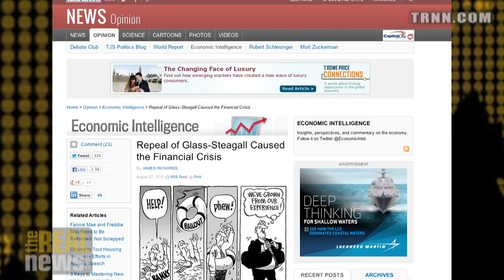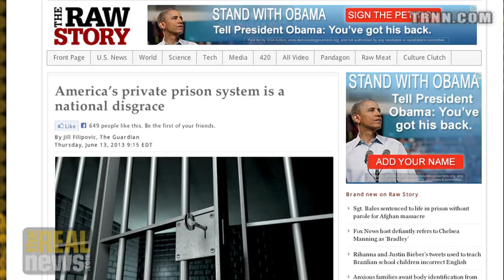Ways Privatization Failed America - Part 2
Paul Buchheit: Regulation is meant to protect all of us, but anti-government activists have worked hard to turn us against our own best interests